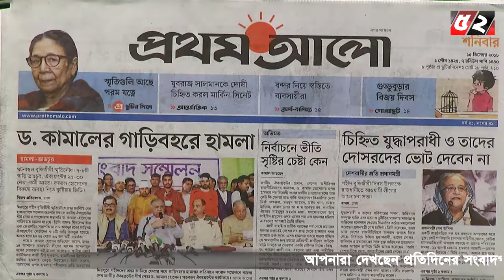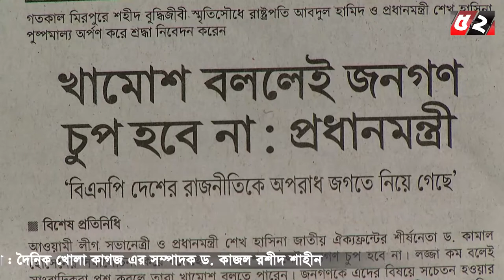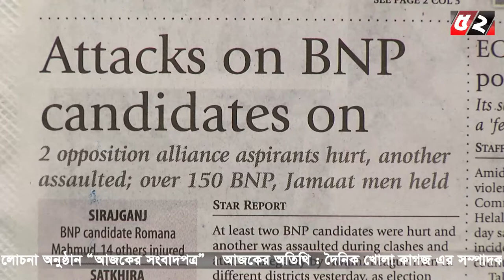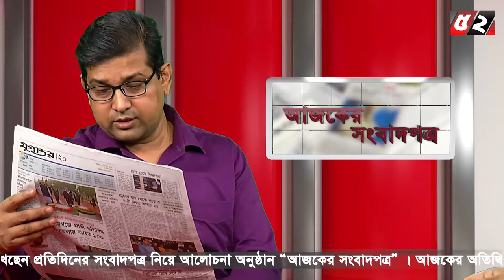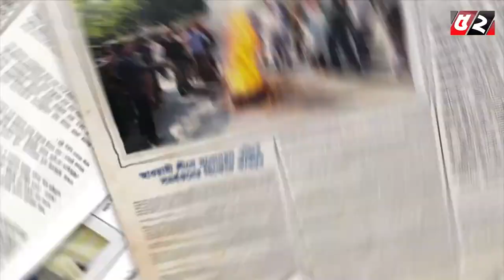Ajker Shongbadpotro l আজকের সংবাদপত্র | 11-12-2018 | Bayanno TV